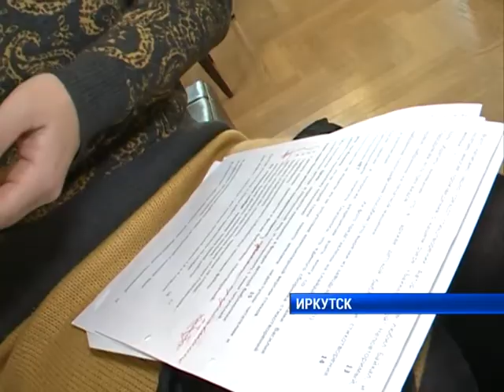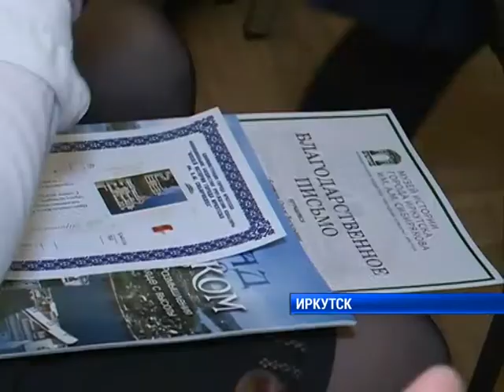Конференция детей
Творчество Иркутского писателя Василия Стародумова возродили ученики школы 34. Стихотворения, которые ранее никогда не издавались и были частью архива, теперь смогут предстать перед читателями в полной красе. Как школьникам начальных классов удалось справиться с такой недетской работой, расскажет Анастасия Куренова.